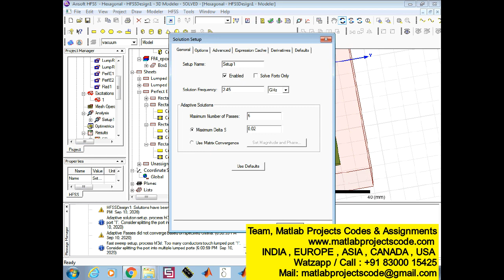Hexagonal shaped CPW Feed based Frequency Reconfigurable Antenna for WLAN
Hexagonal shaped CPW Feed based Frequency Reconfigurable Antenna for WLAN and Sub-6 GHz 5G applications

The content of the project:
1. IEEE standard reference paper
2. PowerPoint presentation
3. Screenshots
4. Software
5. Source code
6. Videos
7. ReadMe document to guide.

Reconfigurable Antenna CPW Feed based Frequency Reconfigurable Antenna

ABSTRACT:

This work proposes a compact 5G reconfigurable antenna for four frequency bands (2GHz, 2.45 GHz, 3.1 GHz and 3.4 GHz), where the frequency selectivity is provided through a lumped element switch. The compact size (37×35×1.6 mm3) of the proposed monopole antenna is designed on a FR-4 substrate with 4.3 relative permittivity. With the provision of frequency selectivity through switches, the designed antenna can operate in various configurations such as single band frequency mode, i.e. WLAN applications at 2.45 GHz (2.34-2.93 GHz) or at 3.1 GHz (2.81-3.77 GHz). In dual band frequency mode, the antenna is designed to support both 2GHz (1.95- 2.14GHz) and 3.4GHz (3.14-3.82) bands, which is verified through simulation results in CST Microwave Studio.